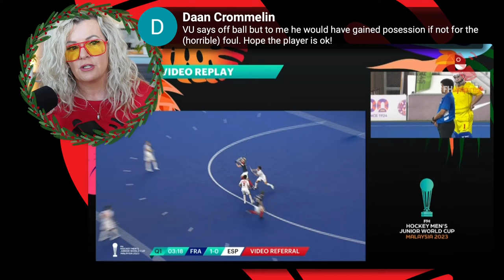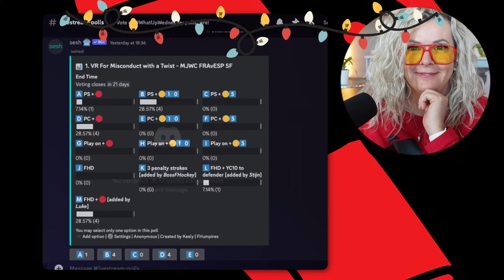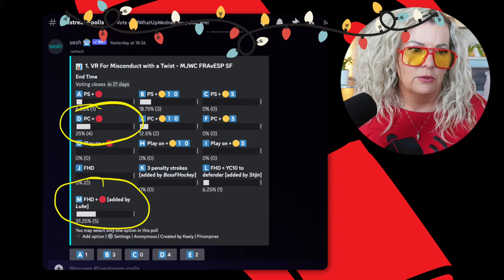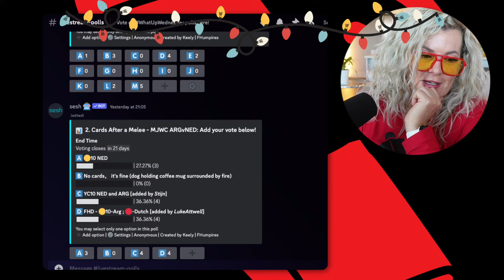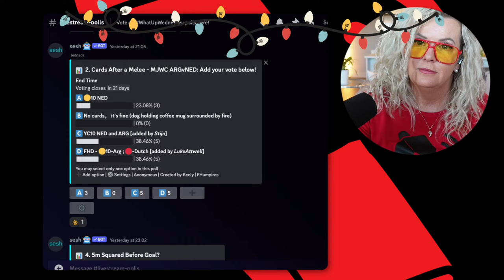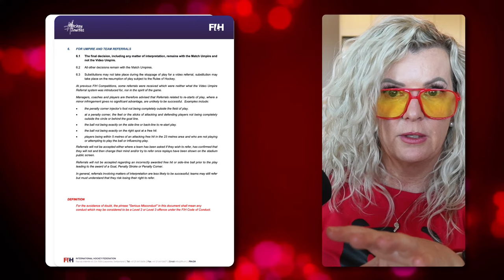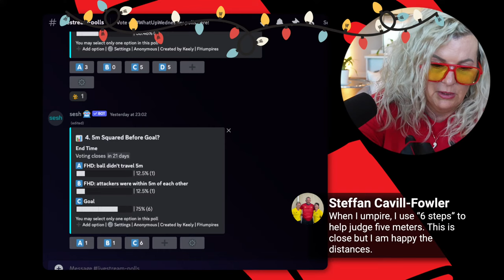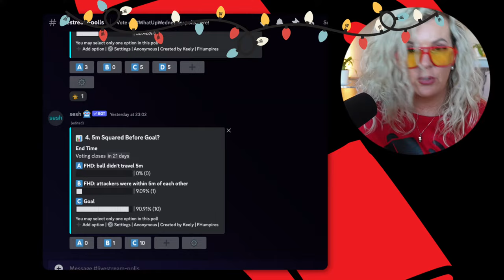Men's Junior World Cup Wrap-Up and Happy Holidays! | Rules of Hockey Explained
We're helping Santa out with that Naughty or Nice List and figuring out who's getting (Christmas) cards as we wrap up the Men's Junior Hockey World Cup in Malaysia. There's more misconduct(!), video referral protocol leftovers, and more close calls to learn from.

But what's the last live stream of the year without a little tipple? Bring your good cheer, end of year learnings and wish lists for 2024... Keely Claus is ready to get jolly with the best thirdteam around!

🔗 Links:

⏱ Chapter Markers:
0:00 Chair Dancing
04:55 Topics!
12:21 1. VR For Misconduct with a Twist - Men's Junior World Cup FRAvESP SF
42:15 2. Cards After a Melee - Men's Junior World Cup ARGvNED
01:02:20 3. VR: Retaining the Referral Men's Junior World Cup PAKvNED, ESPvPAK Quarter-Final
01:13:28 4. 5m Squared Before Goal? Men's Junior World Cup ESPvIND Bronze Medal
01:23:38 5. Inside or Outside? Clean or Not? Men's Junior World Cup GERvFRA Gold Medal

With the FHumpires thirdteam you'll find

💻 Live-Stream Mentoring
🖥  Workshops, Courses, Clip Library
💪 Coaching
❤️ Community